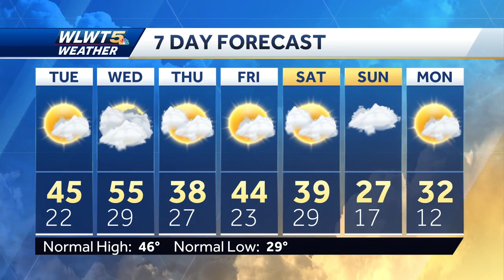Cold Settles In Overnight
Now that winds have relaxed, clear skies mean a very cold night.